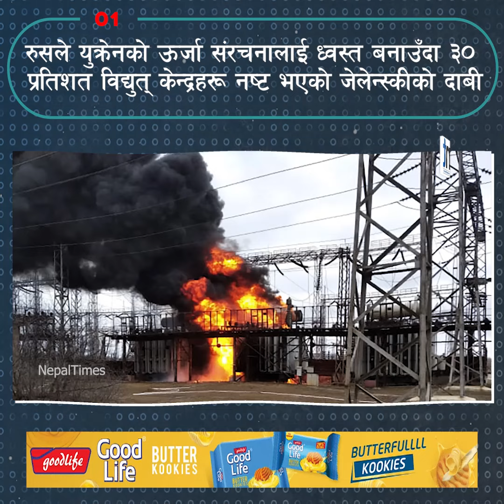War Update: नेटोले सुरु गर्याे परमाणु युद्धअभ्यास || Nepal Times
War Update: नेटोले सुरु गर्याे परमाणु युद्धअभ्यास

Produced By: Nepal Times Media Private Limited
News Edited By: Harihar Nepal
Presented By: Sanchita Shrestha
Video Edited By : Nepal Times